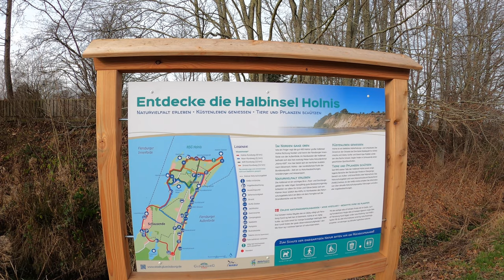Wintersonnen-Radtour | Alternativen für den Ostseeküstenradweg?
Endlich Sonne im neuem Jahr.
Natürlich war ich unterwegs, und natürlich ging es zur Ostsee,
Dabei nehme ich einige Pfade direkt an der Ostsee unter die Lupe.
Vielleicht ist da was dabei, als Alterative Route zum Ostseeküstenradweg?

Kamera:
GoPro8 Hero Black in der Hand
Insta360 am Selfie-Stick